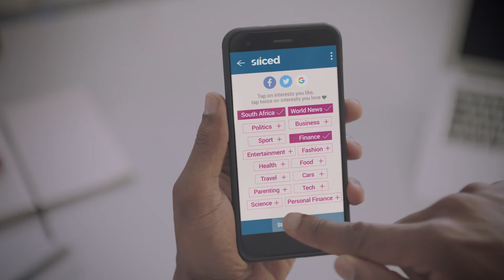Sliced: All the news you want. None you don’t.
Sliced brings you access to stories tailored to your interests, with easy navigation and in-depth articles.

Sliced cuts through the clutter by giving you all the news you want and none you don’t.

Choose your interests and get news, sport, entertainment & lifestyle stories that are important to you from all the well-known South African and Global sources.

Your reading behaviour will also help to optimise what stories you are shown in order to make your reading experience more personal over time.

This is how Sliced can work for you:
• Select your interests from all the well-known South African and Global sources to tailor your selection of stories
• Create a profile to save your interests and access them from any device
• Easy log in using your email or social accounts
• The app learns from your reading behaviour so that it can give you more of what you want to read
• Like or dislike stories to help the app learn your preferences
• Your interest information is safe – it will never be shared with anyone
• Get an overview of the news by browsing through descriptive headlines & clear graphics
• Decide what you want to read and get it in one click
• Easily search for topics or sources
• Change the image quality or turn off images to save data
• Select your content density to control how many stories you see per screen
• Save stories to read later
• Share stories on social media, messaging platforms or via email
• Choose your font size to suit your reading preference
• Enable night mode for bedtime reading or sepia filter if preferred
• Enable push notifications so that you don’t miss out on breaking news
• Opt in to daily news email updates to your inbox

Sliced.
All the news you want. None you don’t.